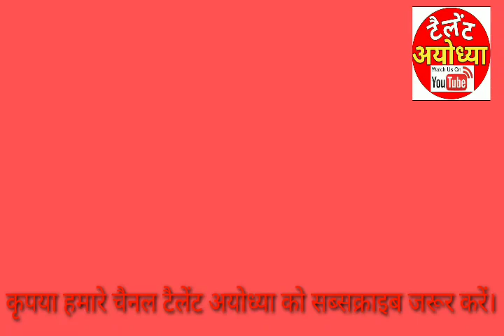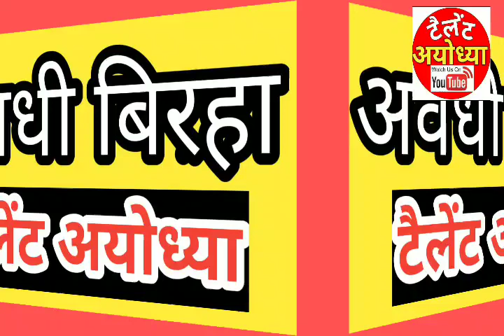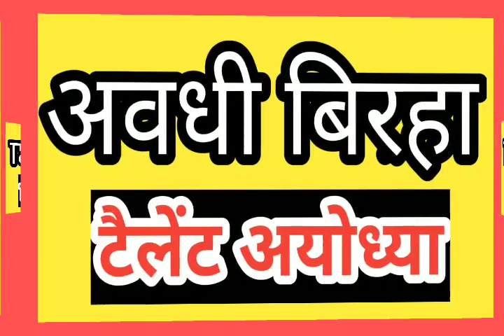जवाबी बिरहा -Saudi Arab के लोगों की मांग पर बिरहा | Biraha |Talent Ayodhya | Pappu Yadav ka biraha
पप्पू यादव का जबरदस्त बिरहा
pappu yadav dehati awadhi biraha
jo saudi arab ke logo ki mang par upload kiya gaya hai